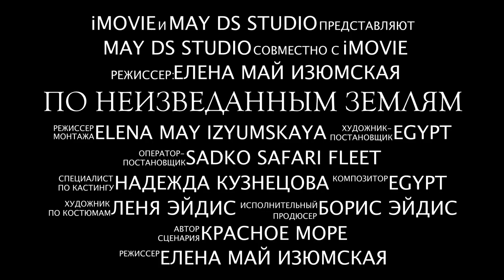Август как подарок. Трейлер/August as a Gift. Trailer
Пока земля томилась от жары,
мы получили в подарок целое море,
настолько полное планктона и мелких рыбешек,
что казалось, сюда больше никто не поместится
однако же поместились и мы
и прекрасная огромная манта
и множество черепах
и наполеонов и  других удивительных существ
и великолепный Дедалус
Августовское сафари!
Август как подарок  🥰
While the earth was languishing in the heat,
we received a whole sea as a gift,
so full of plankton and small fish,
that it seemed that no one else would fit here
however, we also fit
and a gorgeous huge manta
and lots of turtles
and Napoleons and many other beautiful creatures
and magnificent Daedalus
August safari!